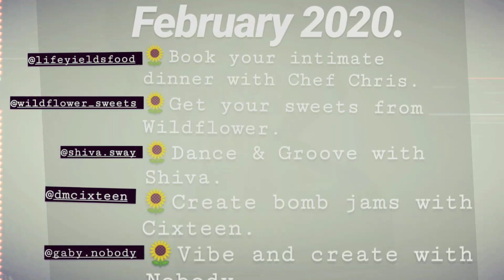February ▶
20|20CREW.

Last month, we went hiking as a group and the connections made on Sugarloaf Mountain were welcomed!
This month, we decided to celebrate BlackLove as some of our team members hosted, and our favorite couple were catered to in a mock party of the ValentinesDinners the Nobody's have hosted for annually for several years now.
Captured in this video is a tribute to our friend's Love by debuting an original song made by the groom.
Captured in this video are also features we will be providing in this years intimate dinners. Paint sessions. Dance classes. Per order sweets. Let us know what your perfect night feels like this year!